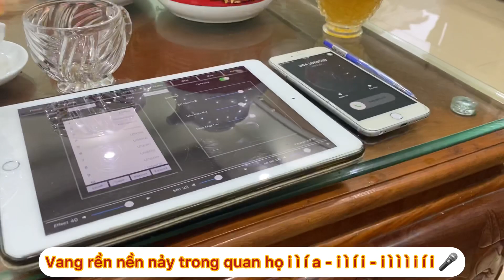Cấu hình rẻ mà cô Khánh hát quan họ quá hay Đông Xuất Đông Thọ Yên Phong 🎤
JBL STX 825 (nguyên thùng xốp) like new
JBL STX 835 (nguyên thùng xốp) like new
JBL 4732X
JBL 4732A
JBL AM 7212/00 (line new)
JBL 4691B
JBL 4628B
JBL 4655
PRX 618S
PRX 618XLF
PRX 718XLF
PRX 818S
PRX 515
PRX 715
PRX 535
PRX 625
EON 518S
EON G10
SRX 818S (line new)
SR 4715X
JBL 4507
JBL 4748A
JBL G734
AC 2212/95

Các củ loa rời xịn sò 100% mới nguyên hộp xốp sách của JBL tập đoàn Harman Kardon từ ebay Mỹ trở về 👉 2226H 2226HPL 2206HPL 2241GPL 2241HPL 2242HPL 2426H 2118H 2119H 2404H-1 2416H 2418H 2431H 2451J .v.v. 🇺🇸